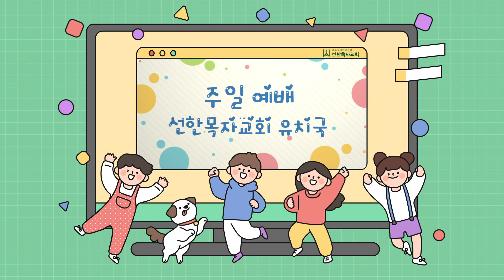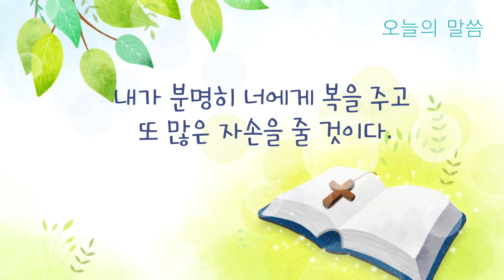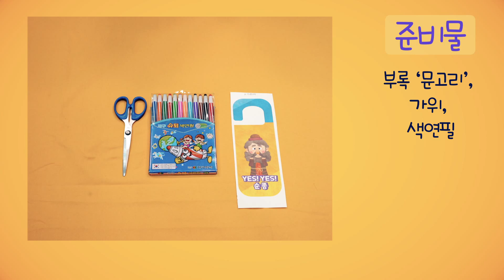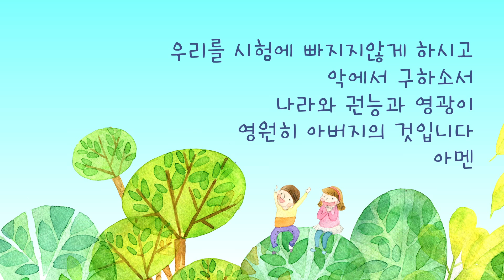유치국 I 2022 02 20 I 이삭을 하나님께 드렸어요. I 창세기 22장 16-17절